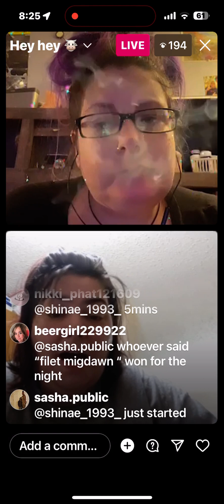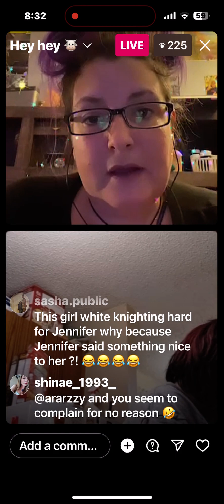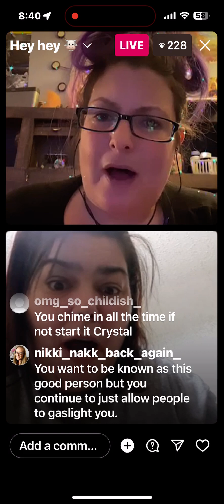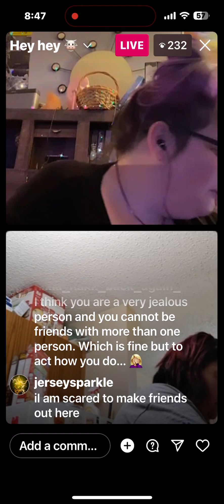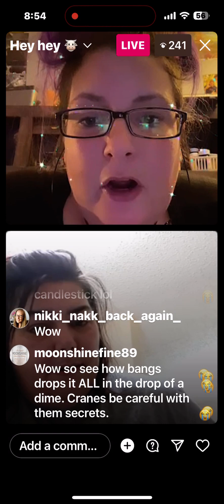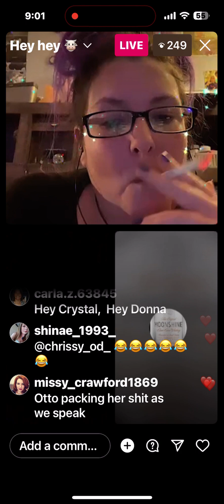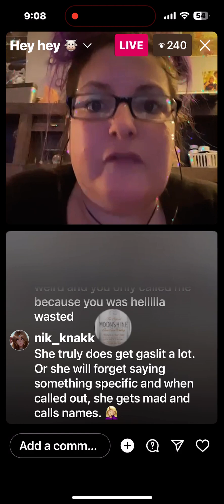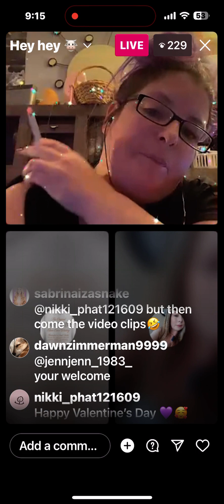Crystal and bangs BS